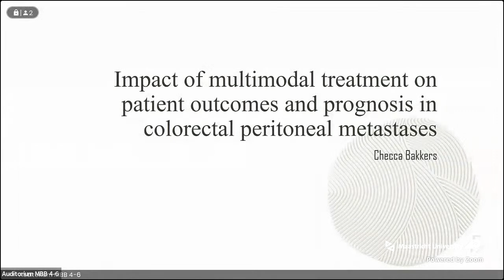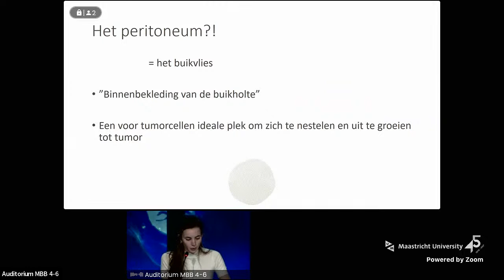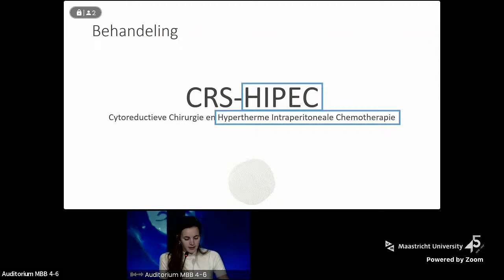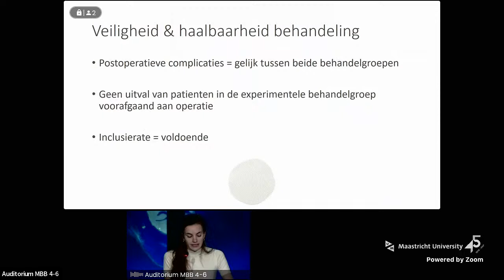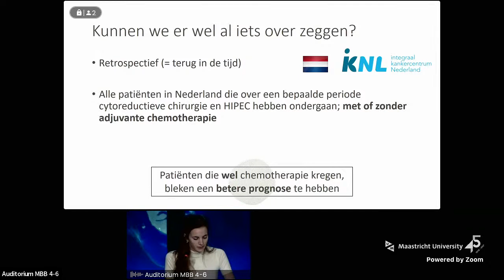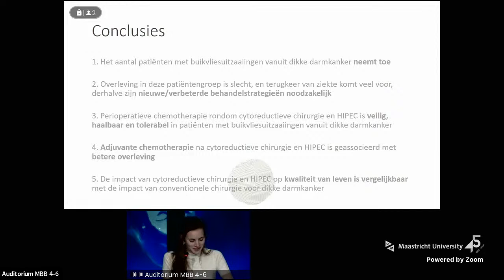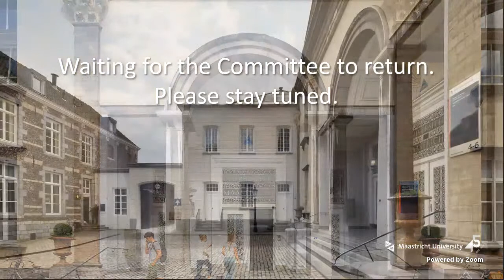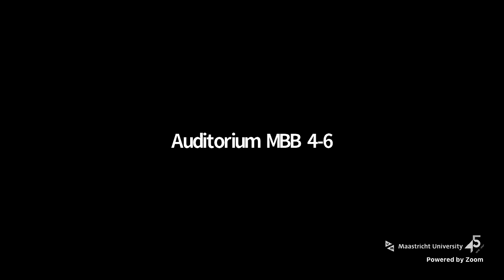Online Phd Defence Checca Bakkers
Impact of multimodal treatment on patient outcomes and prognosis in colorectal peritoneal metastases